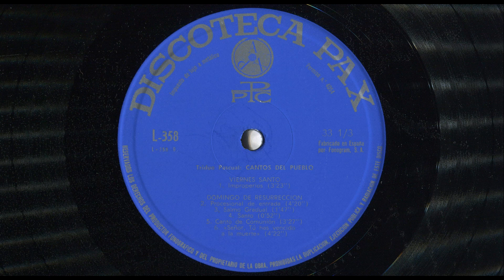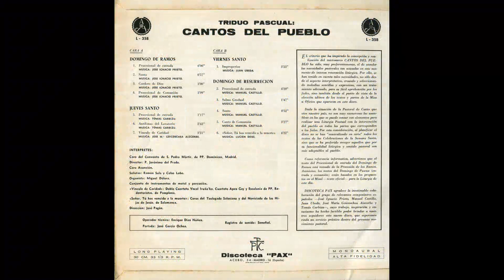Improperios (Viernes Santo) - Música: Juan Úbeda – LP ''Triduo Pascual: Cantos del pueblo'' (1967)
LETRA (Lyrics):

Pueblo mío, ¿qué te he hecho, en qué te he ofendido? Respóndeme.

1.
Yo te saqué de Egipto...
Tú preparaste una Cruz para tu Salvador.

Santo, santo es Dios,
santo y fuerte,
santo e inmortal.

2.
Yo te guié cuarenta años por el desierto,
te alimenté con el maná,
te introduje en una tierra excelente…

santo y fuerte,
santo e inmortal.

3.
¿Qué más pude hacer por ti?
Yo te planté como viña mía escogida y hermosa,
qué amarga te me has vuelto.
Para mi ser me diste vinagre
y con la lanza traspasaste el costado a tu Salvador.

santo y fuerte,
santo e inmortal.

4.
Yo te levanté con gran poder…
Tú me colgaste del patíbulo de la Cruz.

- INTÉRPRETES:

Coro del Convento de S. Pedro Mártir, de PP. (Padres) Dominicos, Madrid (ESPAÑA)
Director: P. Jerónimo del Prado.
Coro Asunción.
Solistas: Ramón Sola y Celso Lobo.
Organista: Miguel Dólera.
Conjunto de instrumentos de metal y percusión.

Cántico ''Vínculo de Caridad'': Doble Cuarteto Vocal Iruña'ko, Cuarteto Apez Gay y Escolanía de PP. Redentoristas, de Pamplona (ESPAÑA)

Cántico ''Señor, Tú has vencido a la muerte'': Coros del Teologado Salesiano y del Noviciado de las Hijas de Jesús, de Salamanca (ESPAÑA)

Dirección: José Pagán.

- Antiguo disco LP ''Triduo Pascual: Cantos del pueblo. Liturgia de la Semana Santa'' (1967)

- Disco de vinilo, microsurco

- LP (''Long Playing'' = Larga duración)

- 33 1/3 rpm (33 1/3 revoluciones por minuto)

- Diámetro del disco: 30 cm

- Edita: Discoteca PAX (Discoteca Popular Católica) (Acebo, 54 - Madrid-16, ESPAÑA)

- PPC

- Referencia: L-358

- MONOAURAL (mono, no estéreo)

- Alta fidelidad

- Registro de sonido: Sonofiel

- Operador técnico: Enrique Díaz Núñez

- Portada: José García Ochoa.